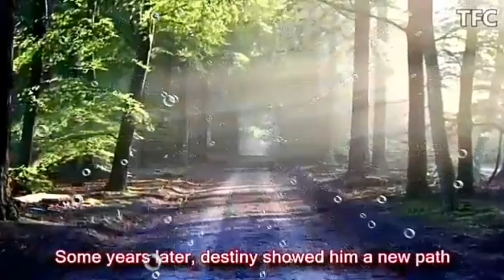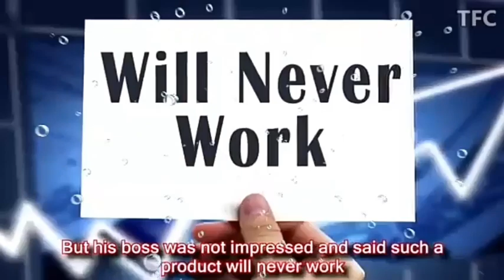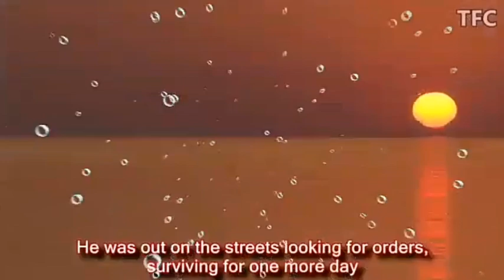*WHEN U FEEL LIKE QUITTING : REMEMBER WHY U STARTED!👍👍👍(konosuke matsushita's story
Hi guys,

Hope u all well,

Motivation story for all , when u feel like quitting : remember why u started!👍

Dont give up in any situation, try your level best, always be positive , set your goal and practice well ,

Great things never come from comfort zones.

The harder you work for something, the greater you'll feel when you achieve it.